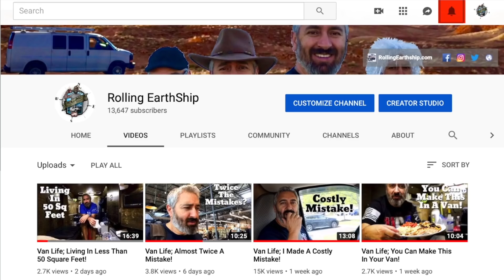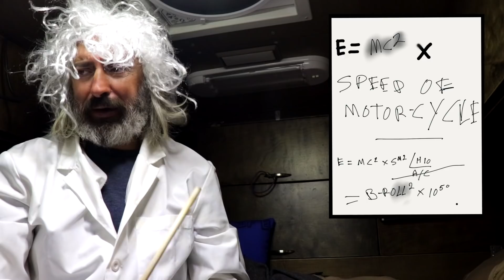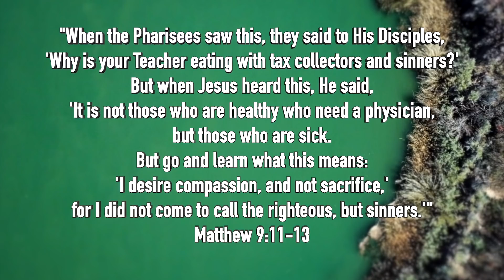Van Life; Drama In Calizona!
Anchor;
anchor.fm/rolling-earthship

For STICKERS please use the following info:
1 Sticker $3
2 Stickers $5
4 Stickers $10

Luis F.

Intro 2019-Country Classics 1 T20
Oneway (Instrumental Version)
Open Skies
Picnic With The Troubadour 2
Our Town
Pilgrim Trail
Railroad Rumble
Playful Sixstrings 9
Playing At The Beach

Luis F
Rolling Earth-Ship